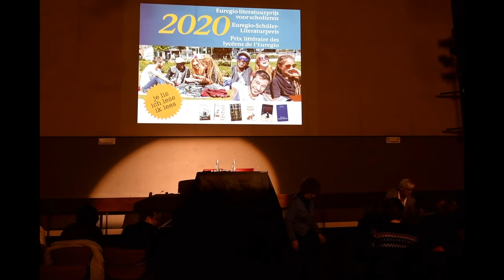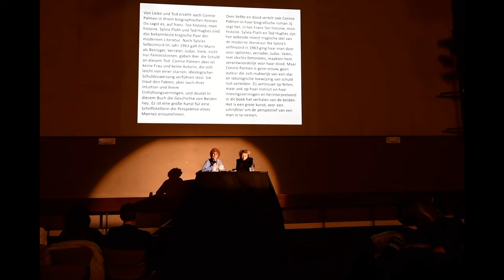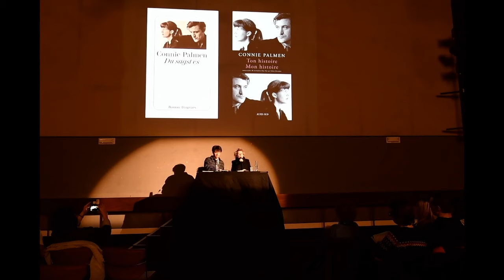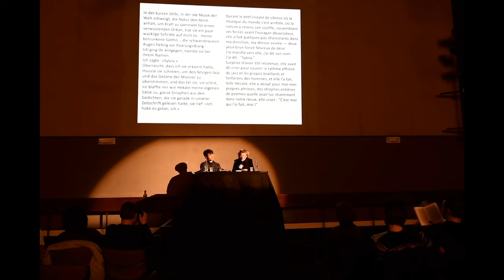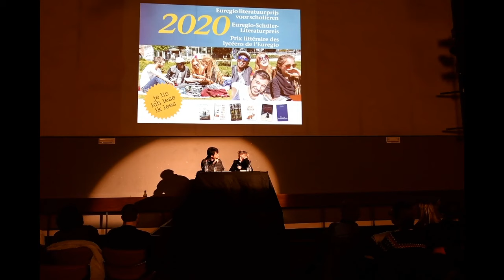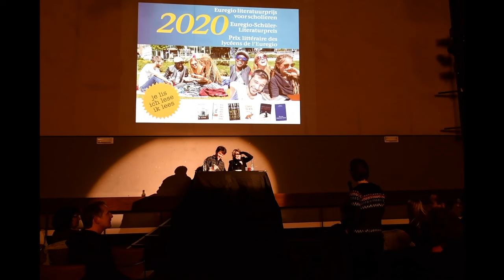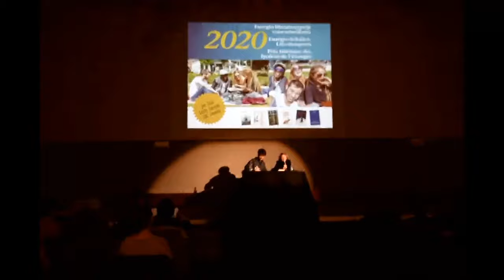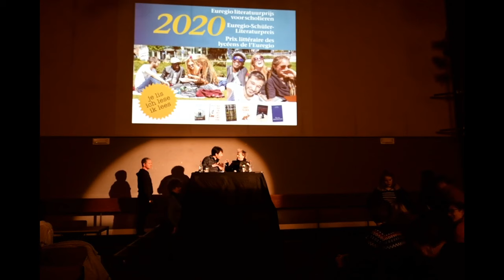Connie Palmen & Mariana Leky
Lesung im Rahmen des Euregio-Schüler-Literaturpreises am 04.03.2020 im Espace Georges Truffaut in Lüttich.